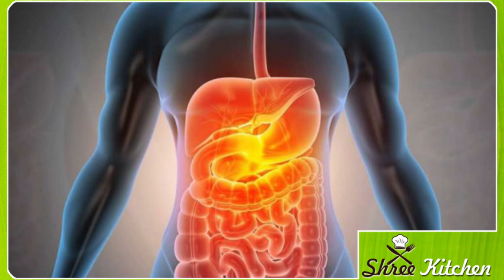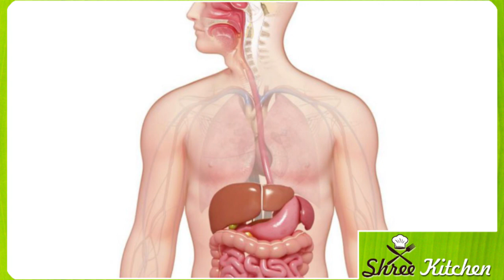ಮಧುಮೇಹಿಗಳು ಮಿಸ್ ಮಾಡದೆ ಈ ಆಹಾರಗಳನ್ನು ಸೇವಿಸಿ ಯಾಕಂದ್ರೆ? Kannada health tips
ಸಕ್ಕರೆ ಕಾಯಿಲೆ ಇರುವವರು ರವೆ ಇಡ್ಲಿಯನ್ನ ಹೀಗೆ ಸೇವಿಸಿ ಸಾಕು|Kannada health tips|